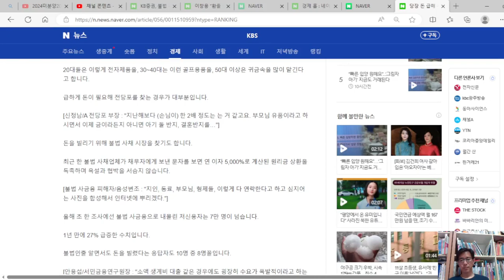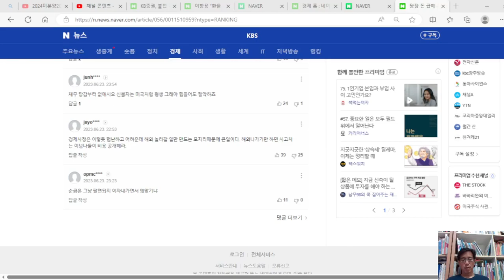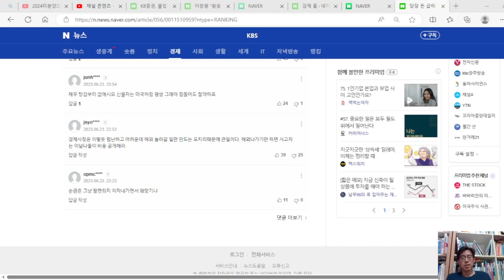급하게 돈이 필요해 전당포를 찾는 경우가 2배 이상 늘었다. 저신용자들 점점 궁지로 내몰린다.